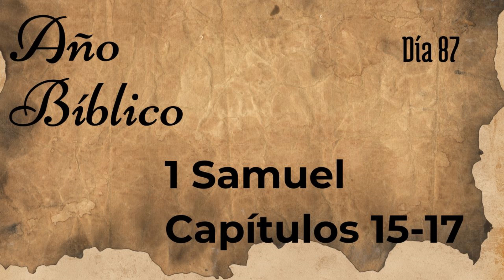Año Bíblico, Día 87 - 1 Samuel Capítulos 15-17 - Lectura de la Biblia en un año.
En este día 87 del año bíblico en 1 Samuel Capítulos 15-17 conocerás de la Biblia lo siguiente: El Señor rechaza a Saúl, David ungido rey, David al servicio de Saúl, David y Goliat.
Línea de Tiempo
0:00 – Capítulo 15
6:26 – Capítulo 16
11:06 – Capítulo 17
Comenta.

MUY BIENVENIDOS (AS)

Un Abrazo!!!